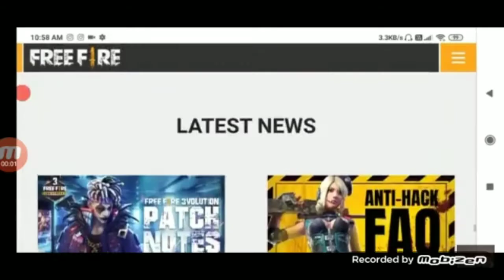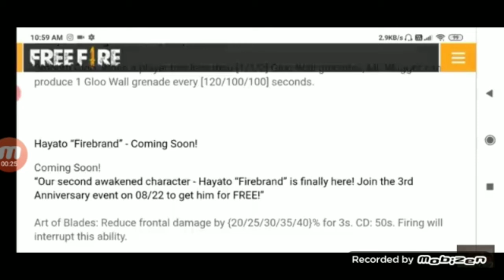Confirm date elite hayato coming soon